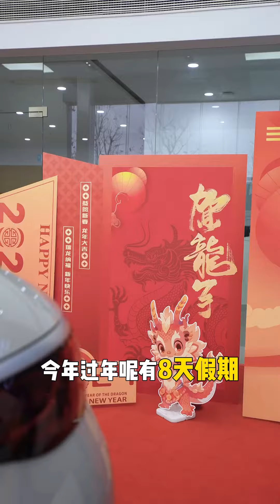你们过年都打算去哪儿玩呢？